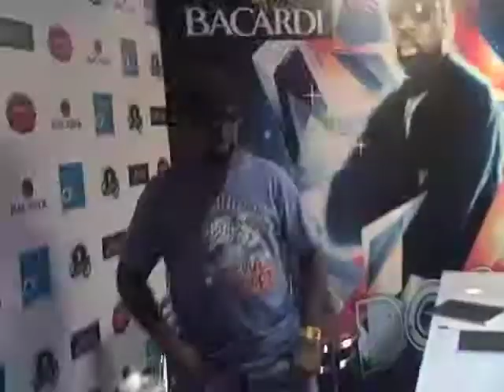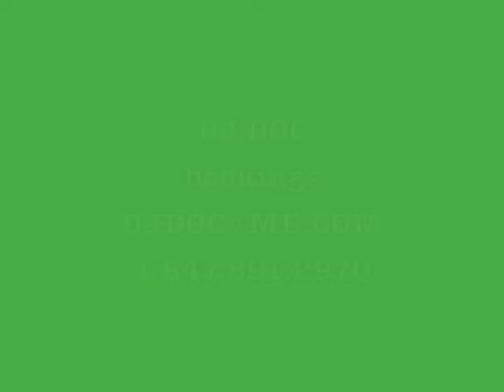DJ DOC PROMO VID